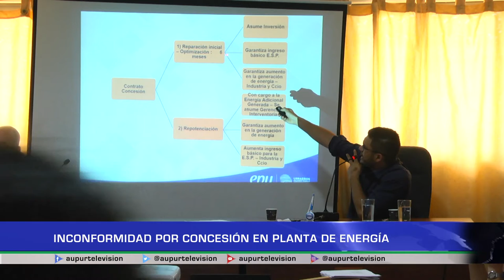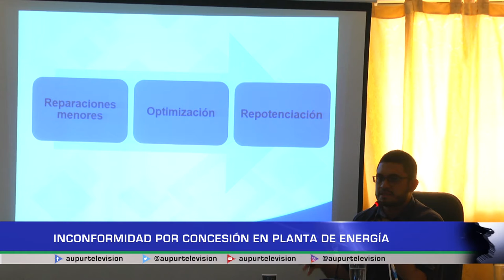Inconformidad por concesión en planta de energía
Desde el Concejo Municipal se llevó a cabo el día martes 3 de diciembre la socialización del proyecto que daría lugar a la modernización de la planta de energía.